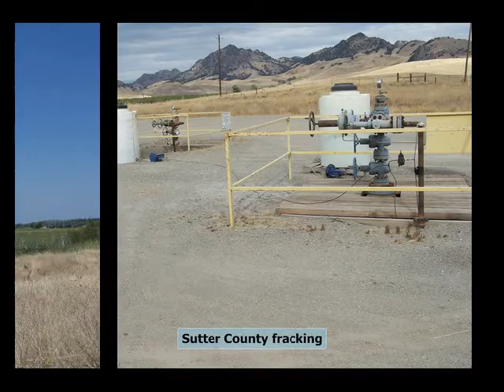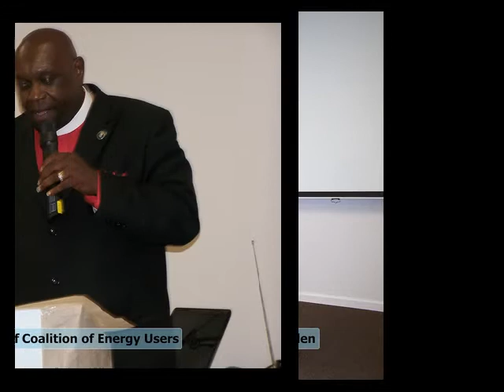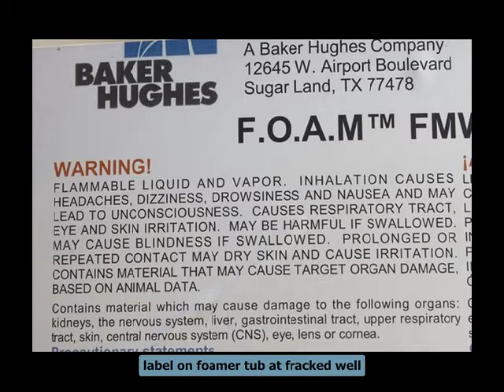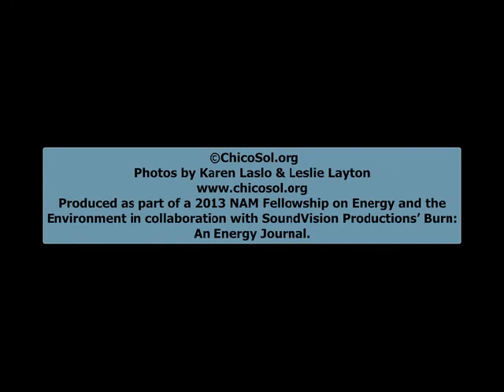Fracking in the Northern Sacramento Valley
Community activists discuss jobs and risks